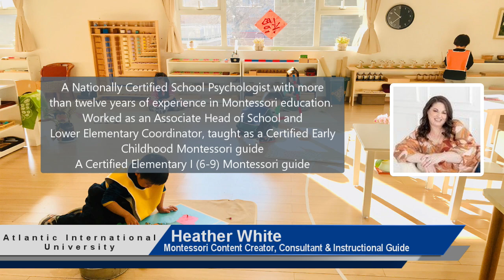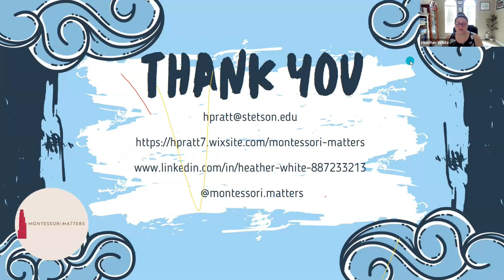Montessori Myths Busted by Heather White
Welcome to an enlightening journey into the world of education as we explore "Montessori Myths Busted" by the insightful Heather White. 📚🍎

Are you curious about the Montessori method and want to separate fact from fiction? Join us as we unravel the mysteries surrounding Montessori education in this captivating video presentation. Heather White, a seasoned educator and Montessori enthusiast, will be your guide on this educational adventure.

In "Montessori Myths Busted," Heather skillfully debunks common misconceptions that surround the Montessori approach. Whether you're a parent, teacher, or simply curious about alternative educational philosophies, this video promises to open your eyes to the truth behind Montessori education.

Prepare to be amazed as we dismantle myths, one by one, revealing the beauty and effectiveness of Maria Montessori's groundbreaking methodology. Heather's passion for the subject shines through as she shares her wealth of knowledge and experiences, leaving you with a newfound appreciation for Montessori principles.

Whether you're a skeptic, a supporter, or somewhere in between, this video offers something for everyone. So, come join us on this enlightening journey and discover the reality of Montessori education. "Montessori Myths Busted" is your opportunity to gain fresh insights and a deeper understanding of an educational approach that has transformed the lives of countless children worldwide.

Don't miss out on this eye-opening experience. Hit play and embark on a journey of discovery with Heather White as she dispels Montessori myths and reveals the transformative power of this unique educational philosophy. 🌟🎓